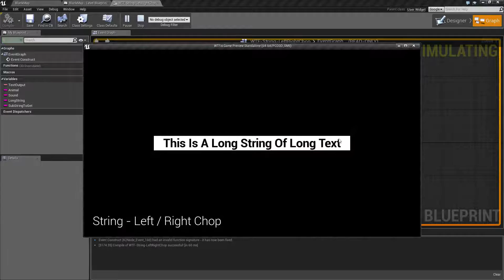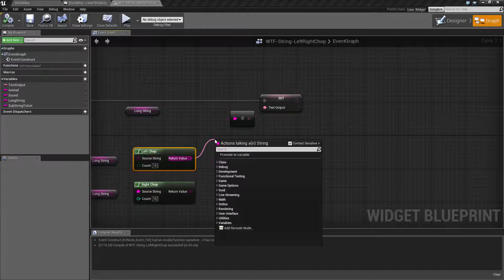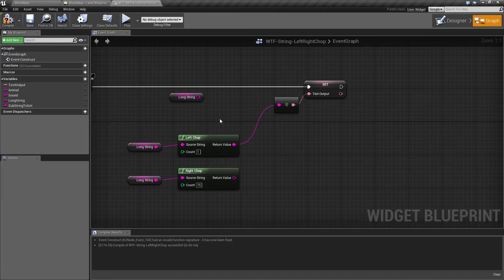WTF Is? String: Left / Right Chop Nodes in Unreal Engine 4 ( UE4 )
What are the String: Left / Right Chop Nodes in Unreal Engine 4